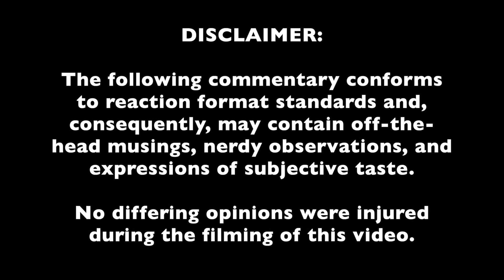FIRST TIME HEARING Larkin Poe!!! "Fortunate Son" (CCR Cover)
This video may contain certain copyrighted works that were not specifically authorized to be used by the copyright holder(s), but which we believe in good faith are protected by federal law and the fair use doctrine for purposes such as criticism, comment, news reporting, teaching, parody, or research, and is not an infringement of copyright.